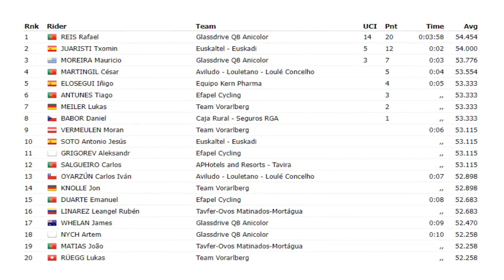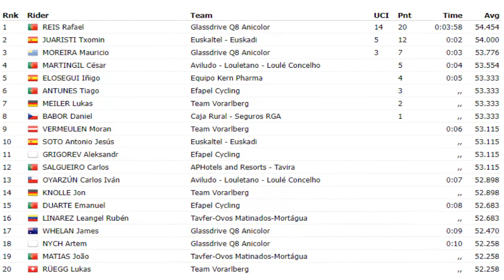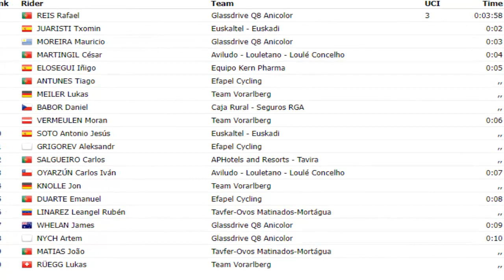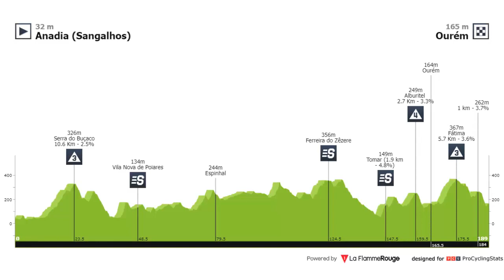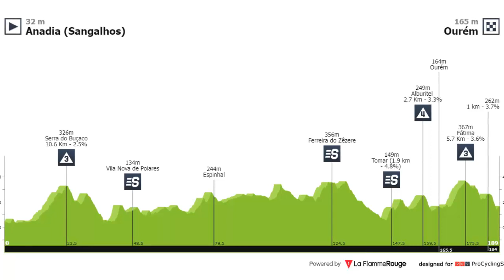Vuelta a Portugal 2023 Etapa 1 Con Yesid Pira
Nesya Ciclismo
La etapa 1 es de media montaña para clasicomanos Vuelta a Portugal 2023 Etapa 1